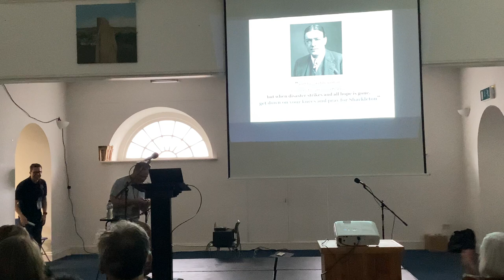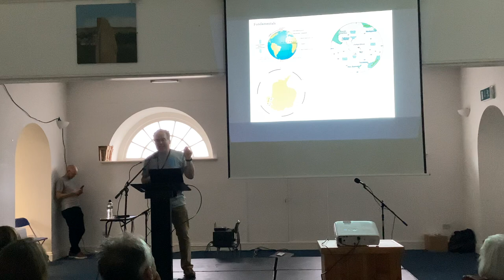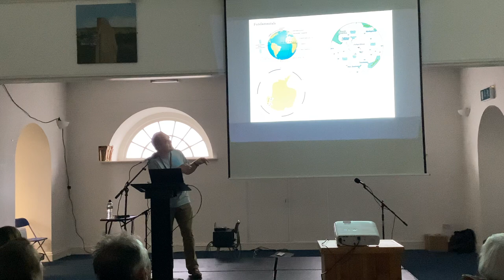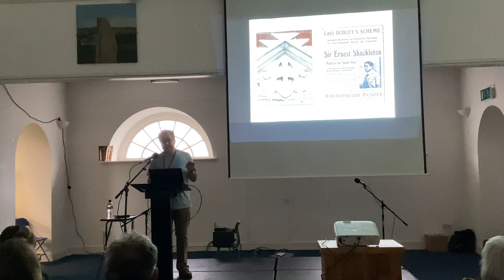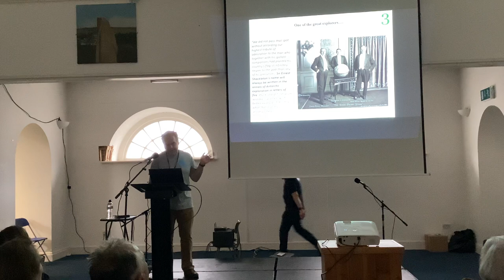Kevin Kenny presents "Shackleton an Introduction"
Filmed Saturday 29th of October 2022 as part of our annual Shackleton Autumn School.

Most people know something of Ernest Shackleton, his expeditions having been well documented in films, books and plays. However, an appreciation of his life story gives a fuller context for this enigmatic, often contradictory character.

Kevin's' presentation will go through Shackleton's life, from birth in Kilkea, Co. Kildare in 1874 through the normal and exceptional aspects of his life until his death in South Georgia in 1922. This talk will give the novice Shackleton follower a complete overview of his life, while the expert may learn something new ... or even contribute some new information.

100 years after his death, Shackleton is regularly invoked and remains an inspiration for those pushing the boundaries. By the end of this talk, you will understand why.